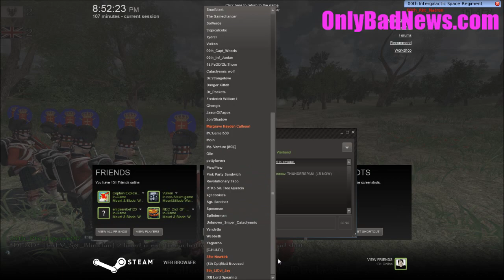00th Regiment: 103F "Right Face!!!" Napoleonic Wars Line Battle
Thundersnow here!

Custom artwork, tombs of history and a lot more is all on my

We are looking for North Americans mostly, unless you are in the UK/Europe and don't mind the time difference.

Age requirment 15 and up.  Must be Mature and not Hog the Microphone.

Game: Napoleonic Wars